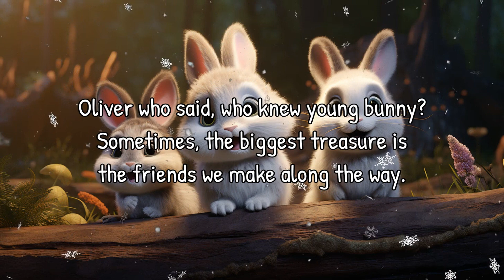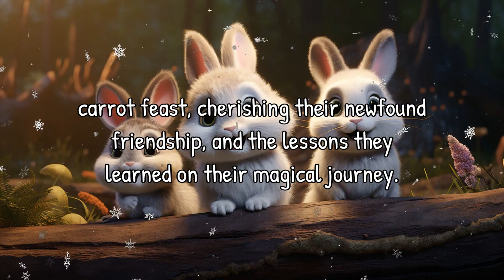Read Aloud: The Magic Journey | Bedtime Story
Join Bella, your friendly narrator, in this magical adventure filled with valuable life lessons and enchanting characters. Follow Benny, a brave bunny, as he embarks on a journey to find the Golden Carrot. Along the way, he meets Oliver, a wise owl, and Sammy, a playful squirrel. Together, they learn the importance of friendship, bravery, and perseverance. This bedtime story is perfect for children to learn while having fun!